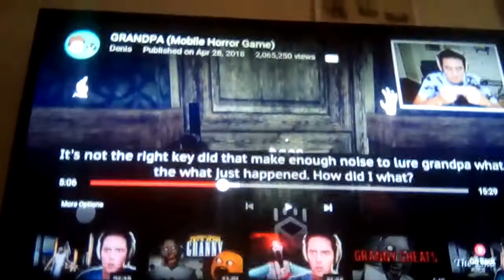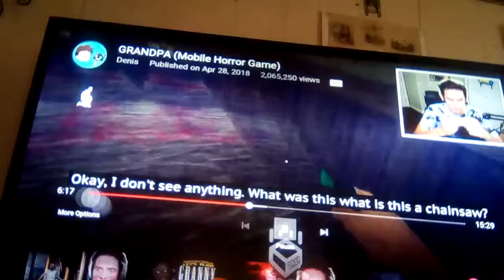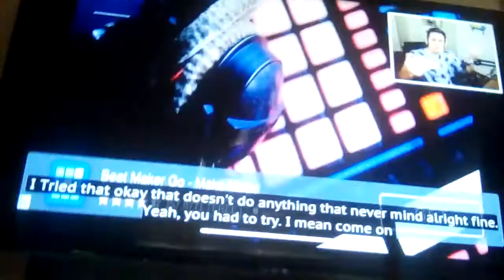Denis daily grandpa horror game ( episode 4)